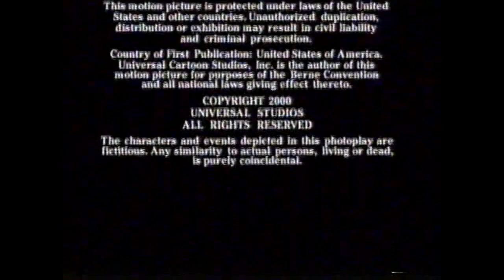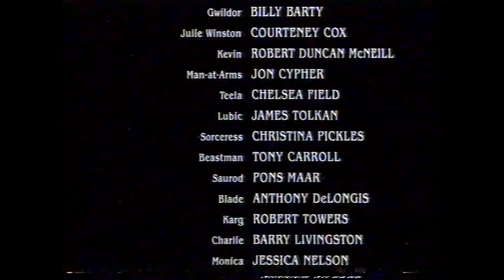Sky Premier - Audio Promos, Rating Screens (March 2002)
During the land before time vii: the stone of cold fire and Masters of The Universe.